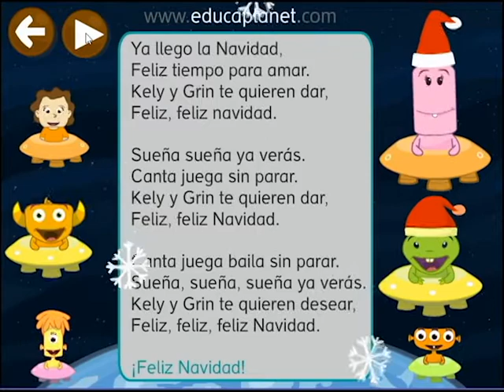Feliz navidad kely y Grin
Desde Educaplanet, Kely y Grin te desean feliz Navidad.